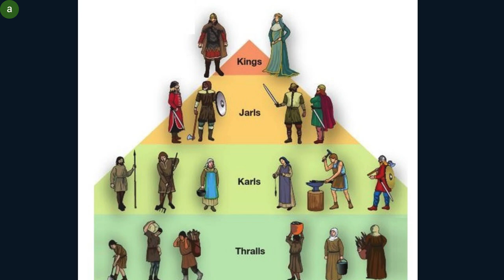The Vikings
Pull up a lily pad & join us at the pond.
facts about the Vikings.